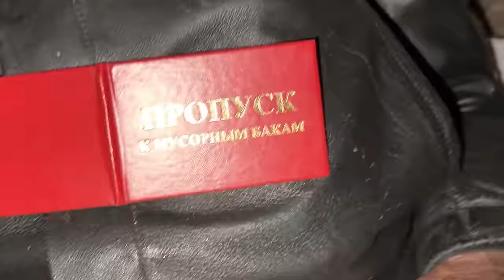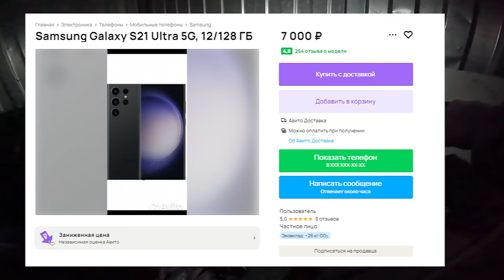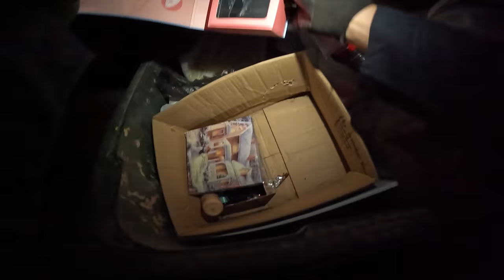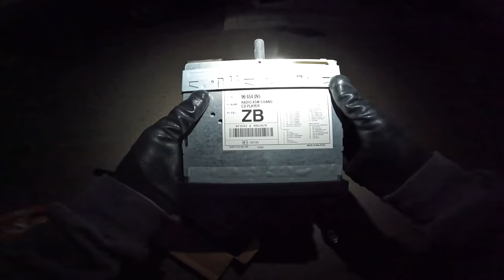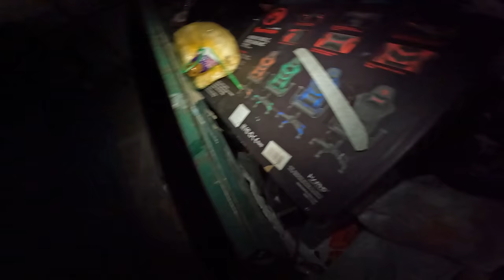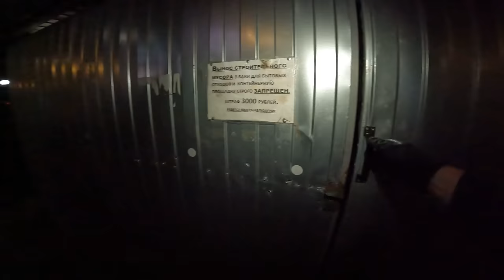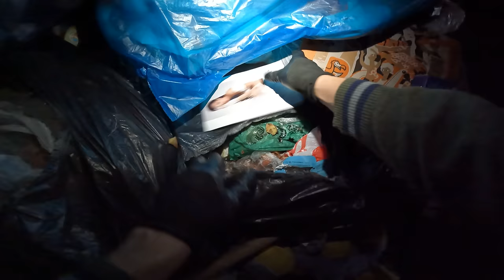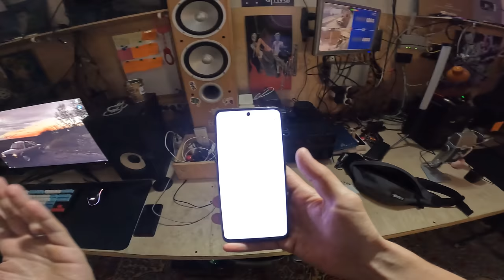Как я зарабатываю лазая по мусоркам ? Dumpster Diving RUSSIA #81